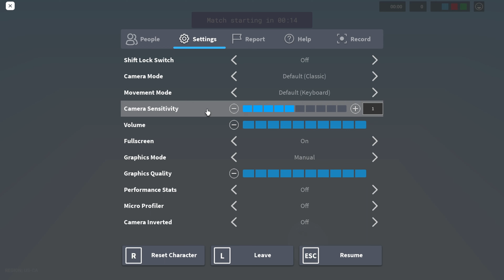ENDGAME DUEL | BedWars ☀️